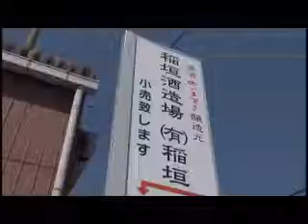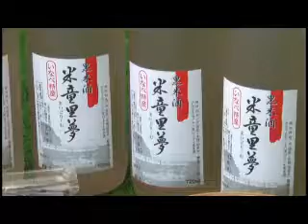INABEFOODS_黒米酒「米童里夢」